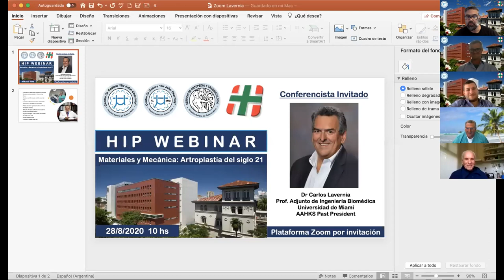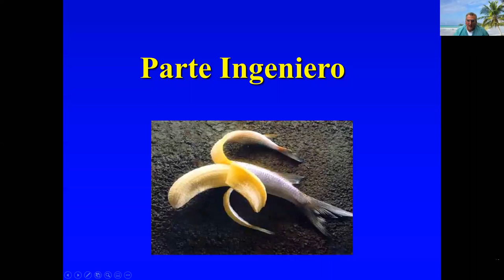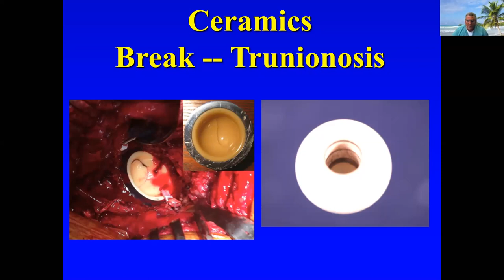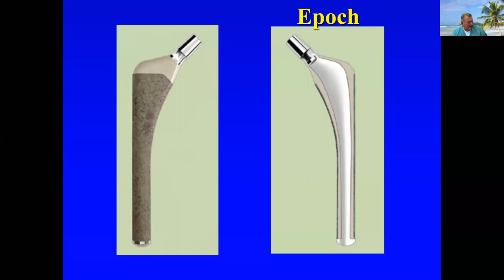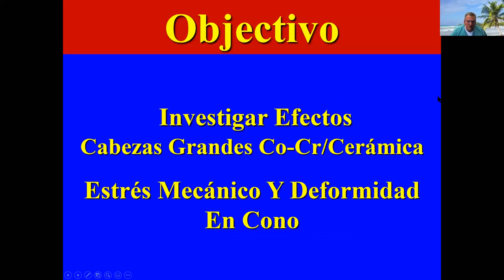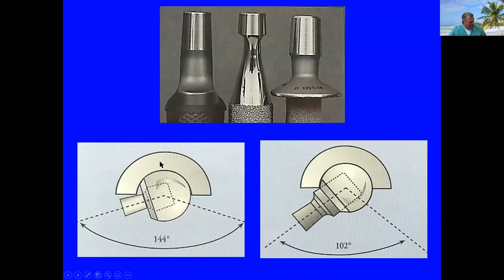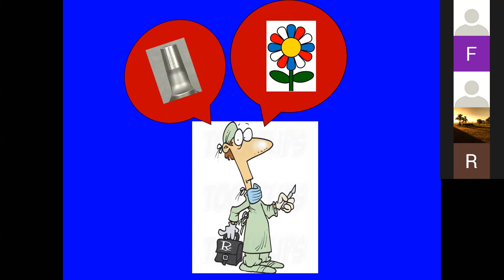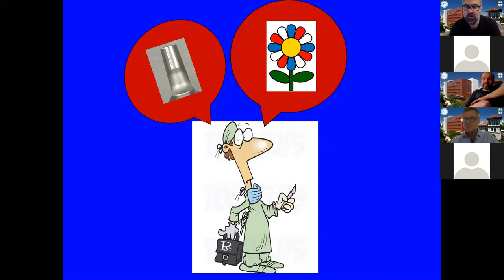Hip Webinar 28-8-2020. Dr Carlos Lavernia: Biomateriales en RTC.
El Dr Carlos Lavernia, ex Presidente de la American Association of Hip and Knee Surgeons y de la Florida Orthopaedic Association, Profesor Adjunto de Ingeniería Biomédica de la Universidad de Miami, nos acompaña en este Hip Webinar del Centro de Cadera compartiendo su enorme experiencia en materiales y biomecánica del reemplazo total de cadera en el siglo 21.